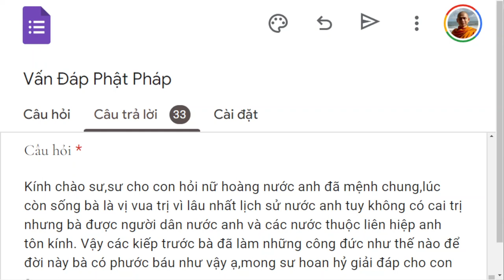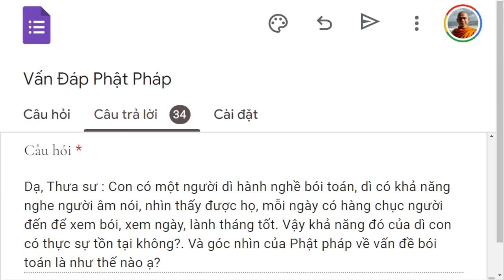1568. Phước báo của Nữ Hoàng Anh